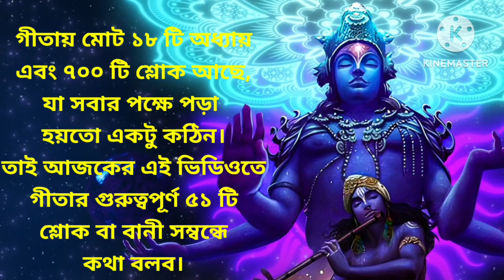গীতার গুরুত্বপূর্ণ ৫১ টি বানী//গীতার সার//অমূল্য গীতার বাণী//gitagyan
গীতার বাছাই করা গুরুত্ব পূর্ণ ৫১টি বানী